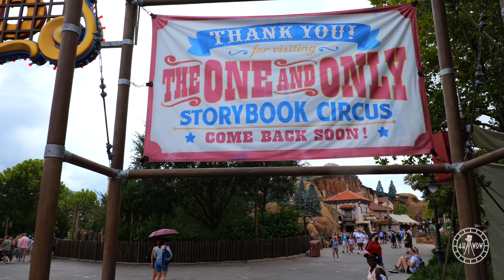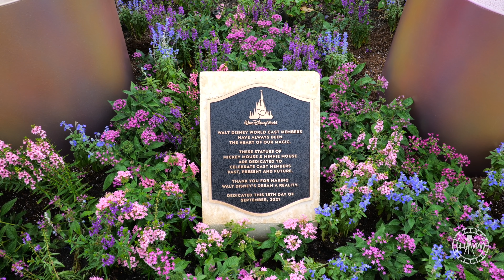Relaxing Walk Around Magic Kingdom in 4K | Walt Disney World Orlando Florida September 2021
Enjoy a relaxing walk around Magic Kingdom on a summer afternoon, filmed in 4K UHD 60fps! My route for this video was different compared to my previous walking tours, just to switch it up for you all! This was filmed on September 16th 2021 from around 3pm - 4pm